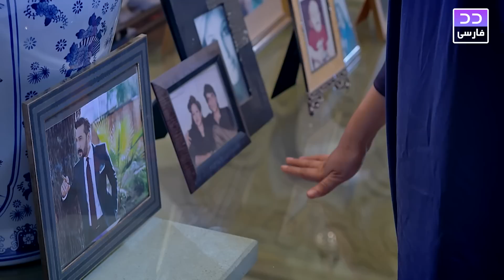I Have You | Episode 25 | Serial Doble Farsi | سریال من تو را دارم - قسمت ۲۵ - دوبله فارسی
گاهی حتی عشق برای راضی نگه داشتن برخی افراد کافی نیست. Meray Paas Tum Ho حول زندگی یک زوج معمولی، دانش  و مهویش می چرخد که نیازها و طرز فکر متفاوتی دارند که به آرامی آنها را از هم دور می کند.

آیزه خان در نقش مهویش دختری زیبا از خانواده ای متوسط است. او با دانمارکی که او را بی نهایت دوست دارد ازدواج کرده است. او انتظارات خاصی از زندگی دارد که دانمارکی قادر به برآوردن آن نیست.

همایون سعید در نقش دانش مردی ساده و صادق است که در یک سازمان دولتی کار می کند. زندگی او حول محور همسرش مهویش می چرخد.

هر دو زندگی شادی دارند، اما علیرغم تمام تلاش های دانش، او نمی تواند زندگی مورد نظر مهویش را بدهد.

شیس ساجی گل در نقش رومی تنها پسر مهویش و دانش است.

عدنان صدیقی در نقش شهوار مردی ثروتمند و جذاب است. او طبیعتی حیله گر دارد و می داند چگونه مردم را دستکاری کند. او صاحب یک شرکت بزرگ است که مهویش در آن شروع به کار می کند.

مهر بانو در نقش انوشی دوست صمیمی مهویش است که به خانواده ای مرفه تعلق دارد.

رحمت اجمل در نقش عایشه و فرقان قریشی در نقش سلمان دوستان مشترک مهویش و دانش هستند که در مواقع ضروری همیشه در کنارشان هستند.

هیرا سلمان در نقش هانیه معلم رومی، مهویش و پسر دانش است. او همچنین دختر همکار دانش، متین سحاب است.

با توجه به شرایط فوق الذکر بین مهویش و دانش، آیا فداکاری و عشق واقعی دومی به اولی برای او کافی خواهد بود؟

Cast:

Humayun Saeed
Ayeza Khan
Adnan Siddiqui
Hira Salman
Shees Sajji Gul
Mehar Bano
Mohammad Ahmed
Furqan Qureshi
Rehmat Ajmal

MerayPaasTumHo AyezaKhan HumayunSaeed AdnanSiddiqui HiraSalman#